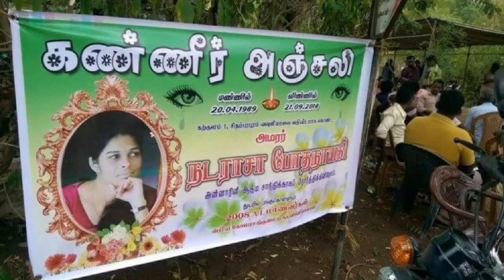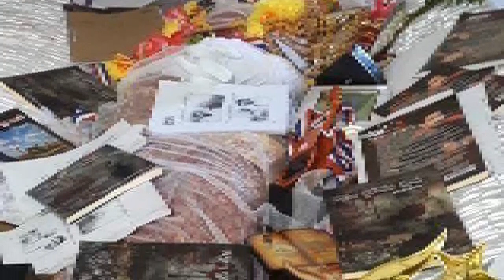போதநாயகியின் நண்பிகள் வெளியிட்ட தகவல்***